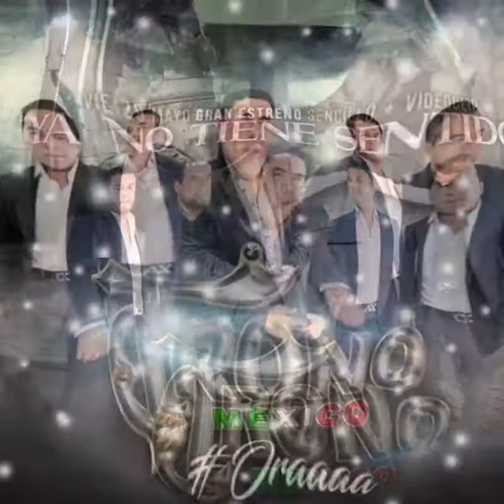A Corazón Abierto - El Trono De México (sergius tjbcmx)